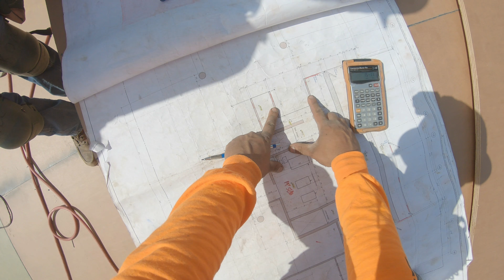Helipad in the making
60 feet of shoring 500 feet above ground
Song: Miro Lo Que Otros No Miran by Grupo Codiciado